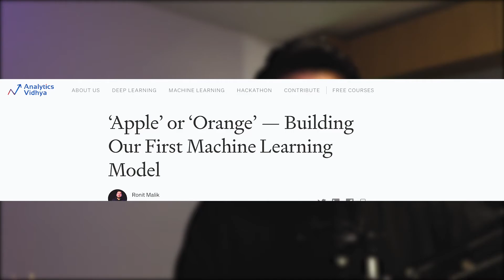BEST SIDE HUSTLE FOR 2021!!!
In this video, I talk about one of the best side hustle for 2021, this covers the medium partner program which pays you for writing articles on medium!!!

This is a great way to make some extra money on the side by writing a few articles per week.

TimeStamps
0:00 - Intro
0:22 - Why are people looking for side hustle?
0:52 - Stock Market Investments & Alternatives
1:28 - Making Money While Writing Articles? Medium Partner Program
2:08 - This is for everyone !! Not just bloggers
2:31 - How I Make Money Online
3:15 - How Can You Make Money On Medium
4:06 - How Much Money Did I Make Writing For Medium
4:38 - My Earning before article being published
4:56 - How can you overcome mistakes while writing for medium
5:53 - How to find publishers for your articles
6:35 - How I got my article published
7:12 - My Earning after article being published with a publisher
7:30 - Quantity vs Quality
8:29 - Outro